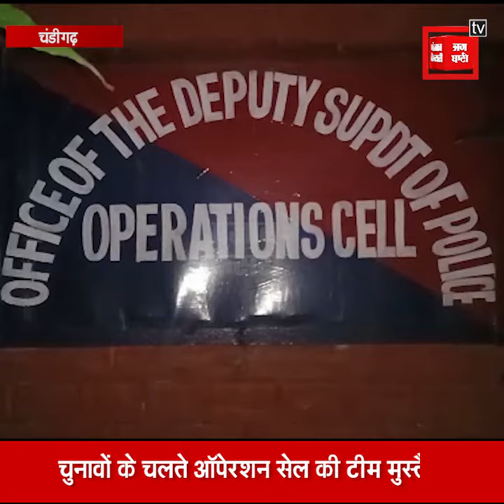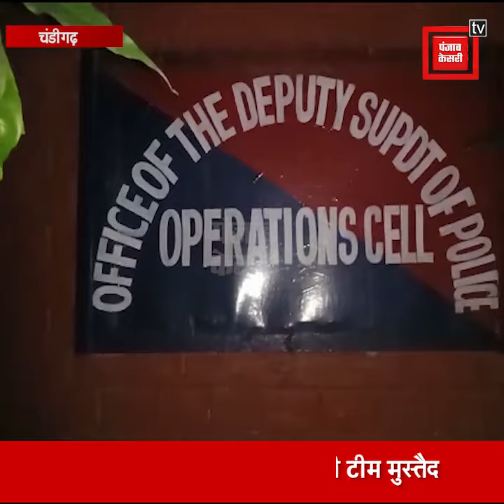ऑपरेशन सेल की टीम मुस्तैद,अलग-अलग मामलों में 2 व्यक्ति गिरफ्तार,आरोपियों से कई हथियार बरामद